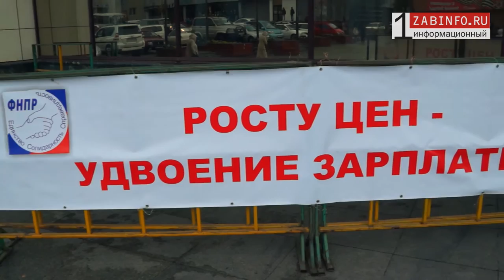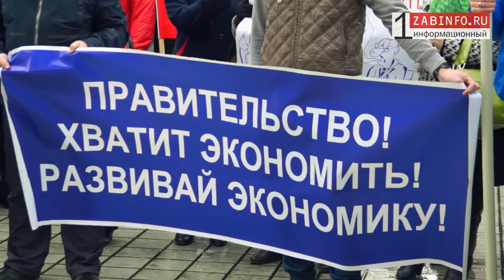Zabinfo.RU: Митинг «За достойный труд!» в Чите